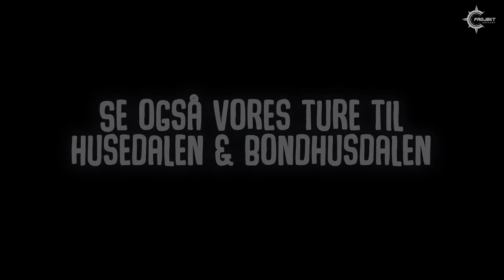Vandring i Bergen, Norge: Fløyen til Ulriken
Her er vores tur til Bergen i Norge, hvor vi vandrede den populære rute; Fløyen til Ulriken. Kom med og se vores op og nedture undervejs, samt de smukke udsigter over Bergen.
Fløyen og Ulriken er 2 fjeldtoppe beliggende henholdsvis øst og sydøst for det centrale Bergen. Fra centrum af Bergen kan man tage Fløybanen til toppen, hvorefter man kan vandre ca. 27 km til Ulriken, den højeste fjeldtop i området omkring Bergen. Vi medbragte telt og outdoor udstyr, og overnattede med flot udsigt over Bergen.